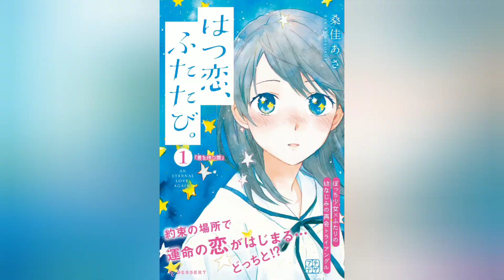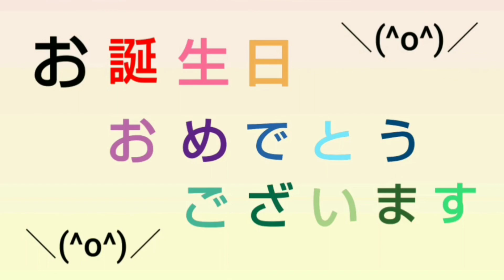1月6日生まれの有名人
1月6日生まれの有名人です。

ミュージシャン: The Villars

ミュージシャン:  Ilya Truhanov